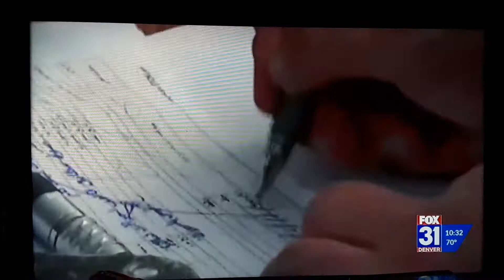Women in Afghanistan 8-16-21